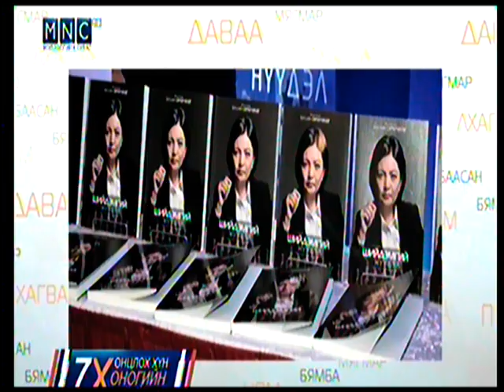Долоо хоногийн онцлох хүн нэвтрүүлэгт УИХ-ын гишүүн Б.Саранчимэг оролцлоо